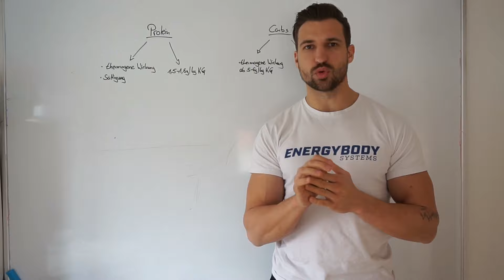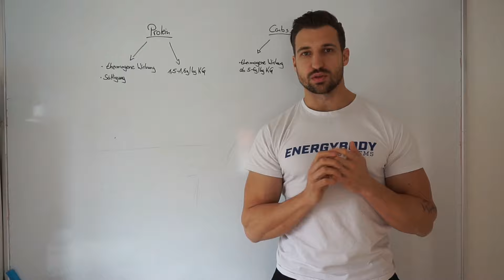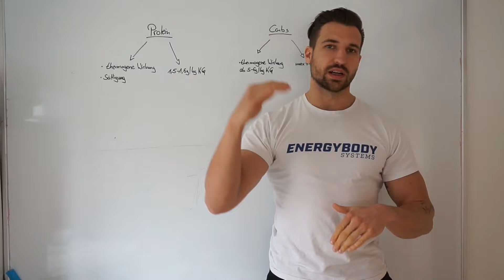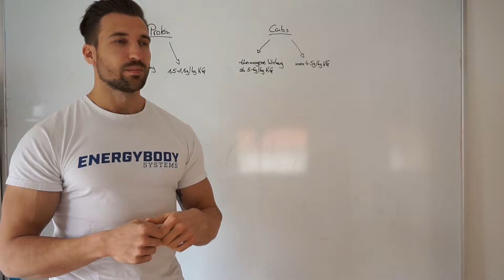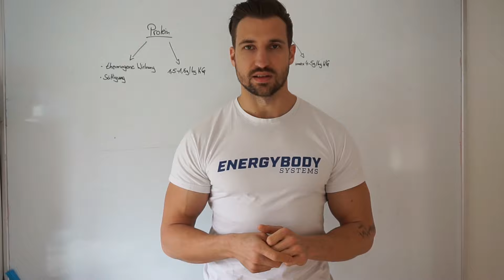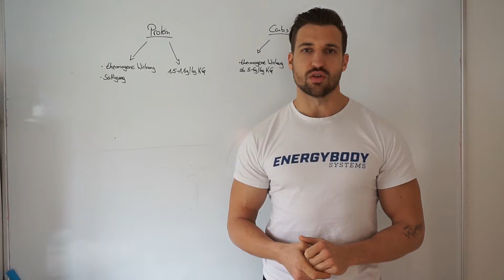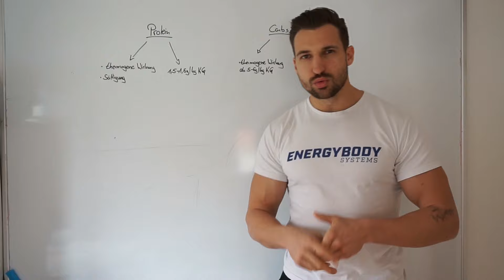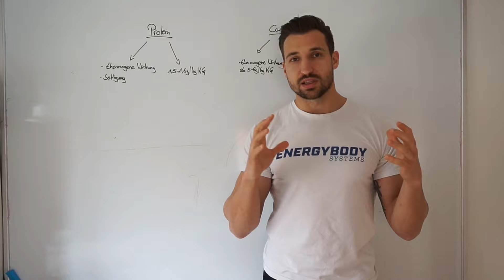Built by Science #53 - Hardgainer aufgepasst! So baust du endlich wieder Muskeln auf!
Wenn du dir dabei schwer tust Muskelmasse aufzubauen, dann solltest du einige Dinge unbedingt beachten bei deiner Ernährung. Auch wenn diese vielleicht zunächst einmal "seltsam" erscheinen mögen. In diesem Video erkläre ich dir jedoch die exakten Anpassungen.